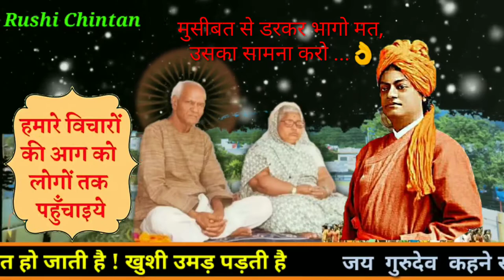मुसीबत से डरकर भागो मत, उसका सामना करो👌 कहानियां | AWGP | KAHANIYA